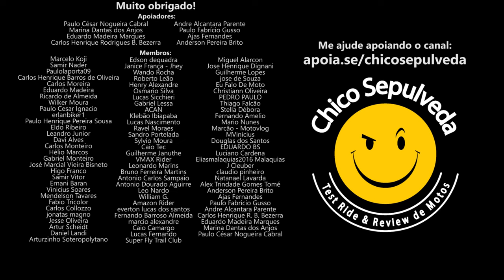A realidade de quem usa uma Harley-Davidson Iron 1200 no trânsito pesado